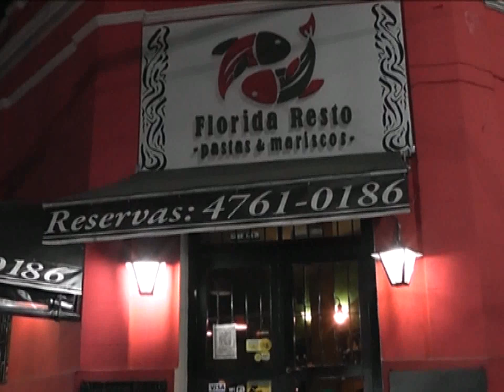B Nacional: Chacarita 1 vs. Gimnasia (Mendoza) 0 - 27/07/2015